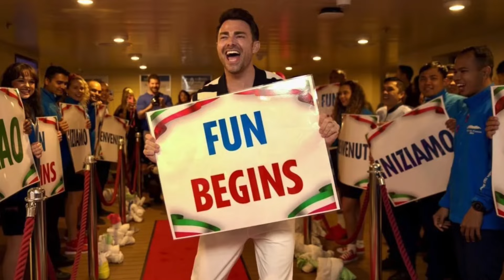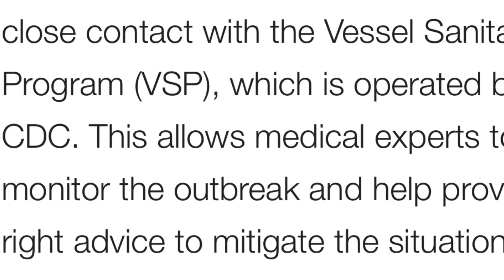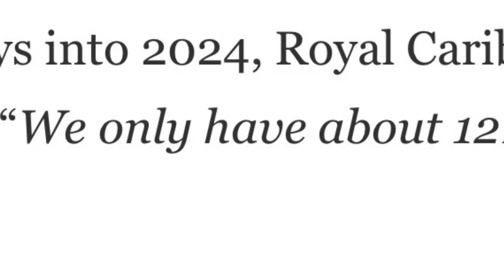100’s Sick 🤢 on Princess Ship | Royal Caribbean Cabins May Sell Out in 2024 😳 & More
The Sapphire Princess has been hit with Norovirus. 100’s of people are sick!!🤢 Royal Caribbean might just sell out their cruise cabins for 2024! Royal Caribbean ans Celebrity  Cruise is partneringwith Hard Rock. Holland American will celebrate Durch Day the Carnval Firenze gets Christenedis Long Beach California Come along with us to learn more.

Join our Facebook Group : Right Recipe for Travel

Essential Cruise  Items:

Pill box

Electronics Organizer

Foldable Straw hat

Over the door shoe organizer

Towel Bands

Beach Tote Bag

Night Light

Downy Wrinkle Release

Tide Pens

Floppy Hat

Non Surge Protector Power Strip

Nail File

Waterproof Phone Case

Blue Carryon Bag

Portable Charger

Luggage Tags

Magnetic Hooks

First Aid Kit

Pill Organizer

Luggage Air Tag

Motion Sensor Night Lite